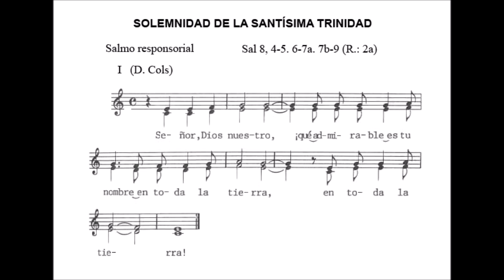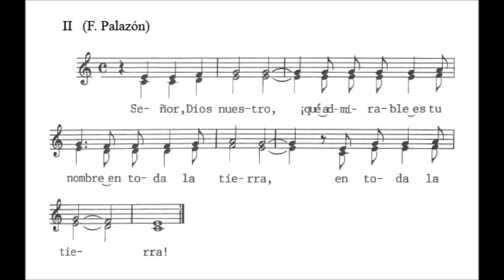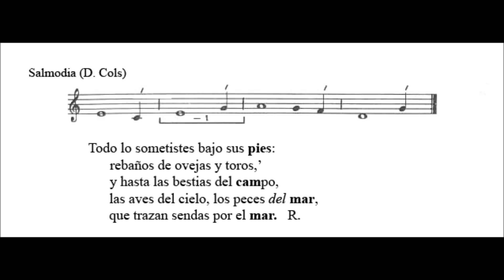SOLEMNIDAD DE LA SANTÍSIMA TRINIDAD CICLO C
“SEÑOR, DUEÑO NUESTRO, ¡QUÉ ADMIRABLE ES TU NOMBRE EN TODA LA TIERRA!”

Cuando contemplo el cielo, obra de tus dedos, la luna y las estrellas que has creado, ¿qué es el hombre, para que te acuerdes de él, el ser humano, para darle poder? R.

Lo hiciste poco inferior a los ángeles, lo coronaste de gloria y dignidad, le diste el mando sobre las obras de tus manos. R.

Todo lo sometiste bajo sus pies: rebaños de ovejas y toros, y hasta las bestias del campo, las aves del cielo, los peces del mar, que trazan sendas por el mar. R.

DESCARGAR CD: CICLO A-B Y C

•Descargar el CD 1 Ciclo A Tiempos de Adviento, Navidad, Cuaresma, Pascua

•Descargar el CD 3 Ciclo B Tiempos de Adviento, Navidad, Cuaresma, Pascua

•Descargar el CD 5 Ciclo C Tiempos de Adviento, Navidad, Cuaresma, Pascua